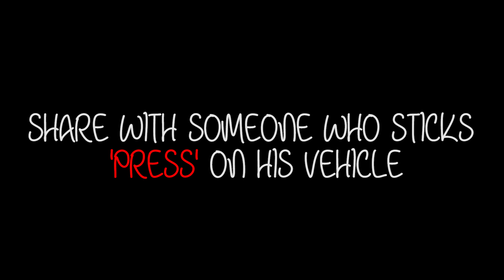DOUBLE MEANING | Press | Media | Comedy | Humour Us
There are different meanings of the word 'PRESS'. Watch to know one!

Writted, Edited & Directed by
Karan Sonawane

Cast
Karan Sonawane
Neel Salekar
Sumit Sonawane
Pareekshit U